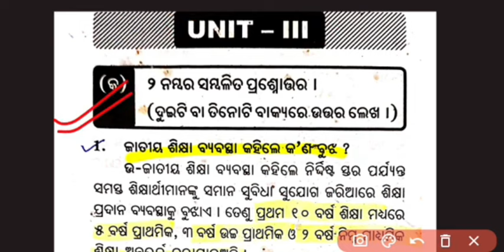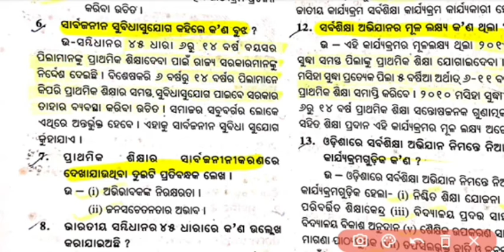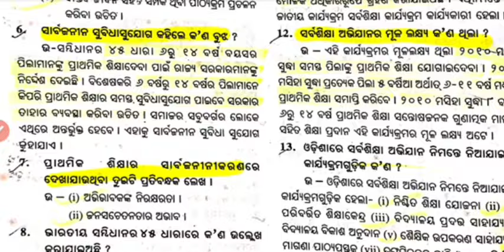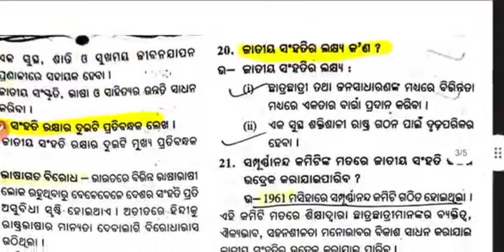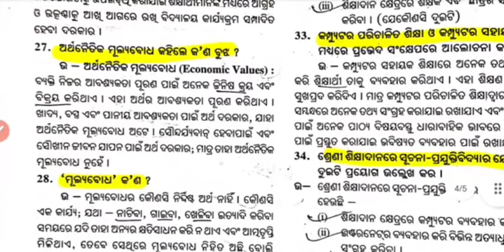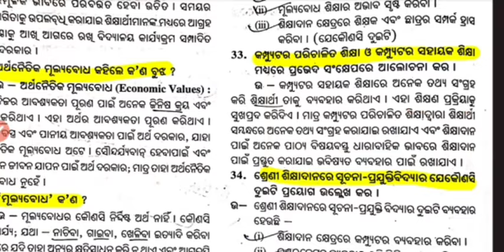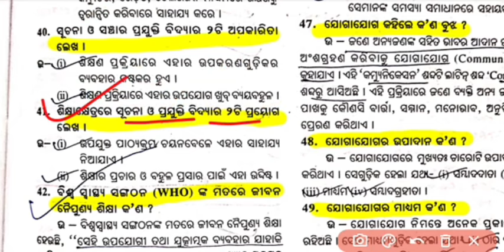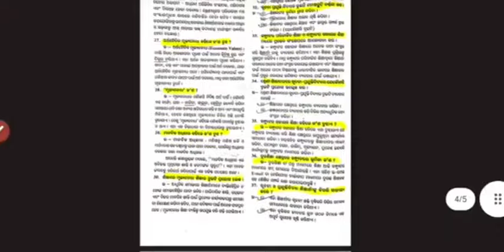+2 board 2025 Education Selection Question|Education selection 2mark|+2 Education selection 4mark